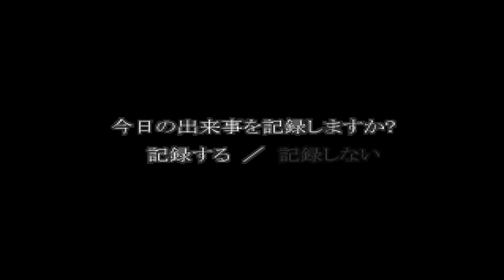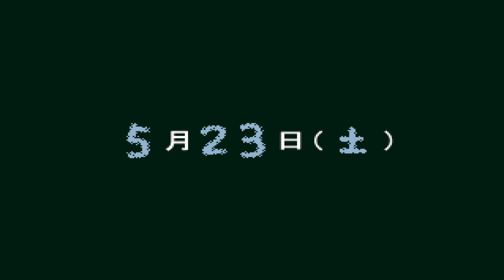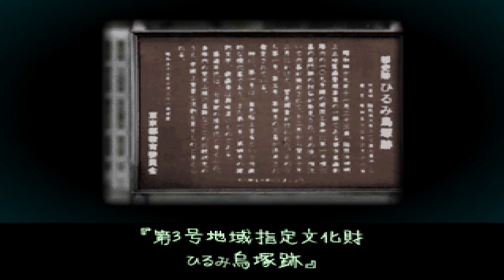夕闇通り探検隊～「浮遊霊の噂」‹検証3.4›「階段の幽霊の噂」‹検証4›『森の宝物の噂』‹検証1›(HD)～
前半は浮遊霊と階段を終わらせ、後半は新しい噂を調査しています

管理人死亡後はクルミで行くと出会えるのですが、霊障が増える為、あまりオススメしてないようですね

【学校】
クルミ-0:00

ナオ-3:23(森の宝物の噂)

【散歩】
ナオ-8:22

クルミ-11:17

サンゴ-15:10‹検証3・4›

【学校】
クルミ-32:05

ナオ-35:20(森の宝物の噂)

【散歩】
サンゴ-40:35

クルミ-57:33

ナオ-57:33‹検証4・検証1›